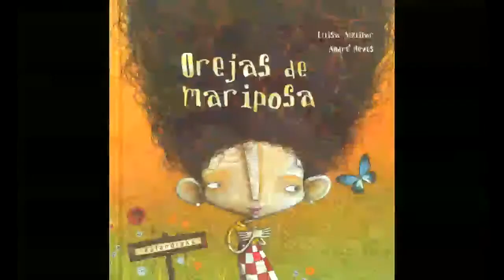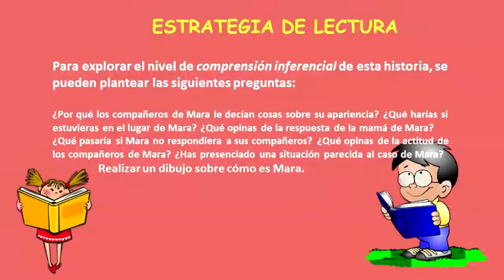orejas de Mariposa